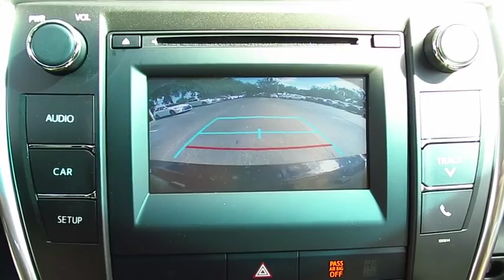2017 Toyota Camry Live Video! Tampa, Wesley Chapel, Brandon, New Port Richey, FL Live 170813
Stadium Toyota
5088 N. Dale Mabry Highway

Our 2017 Toyota Camry SE is dynamite in Midnight Black Metallic! At the heart of our sedan is a 2.5 Liter 4 Cylinder that generates 178hp to the front wheels via a responsive 6 Speed Automatic with paddle shifters. Our Camry rewards its owners with near 34mpg on the open road along with maximum driving satisfaction. Accordingly, both Kelley Blue Book and US News have named our Camry a best buy for its class!     The elegant curves of our Camry SE have been masterfully crafted for optimal aerodynamics and are complemented by an aggressive sport mesh front grille, muscular fenders and Graphite finished wheels that command attention. The interior is practically irresistible, featuring high-end amenities that make technology part of the driving experience. Get comfortable in the Sport fabric SofTex-trimmed seats and take notice of the back up camera and multi-information display.. The Entune Audio system with a touch screen display lets you listen to your tunes and keeps you in contact with those you love thanks to Bluetooth, steering wheel controls, and Siri Eyes Free.    A Top Safety Pick, our Camry surrounds you with safety features including anti-lock brakes with brake assist, stability control, and advanced airbags. The Best-Selling car in America for 18 of the last 19 years, our Camry is most certainly an intelligent buy! Check it out for yourself!